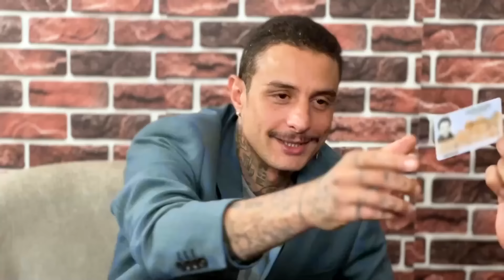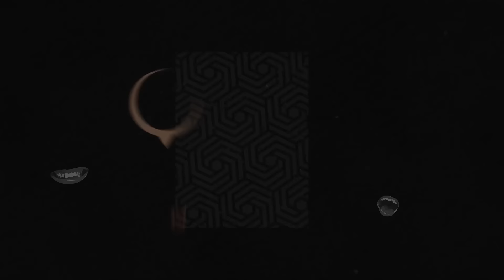الحلقة العاشرة من برنامج ليك لوك مع احمد الفيشاوي